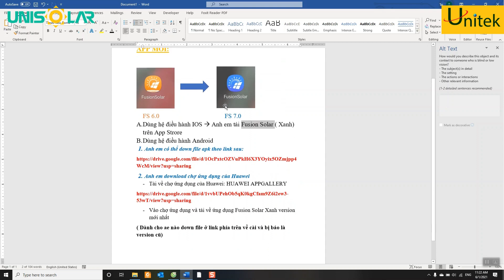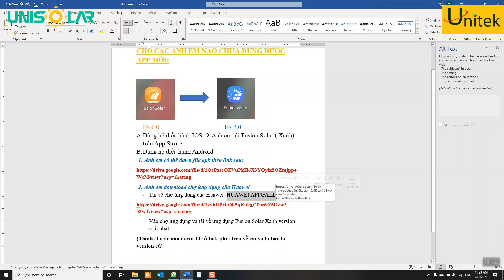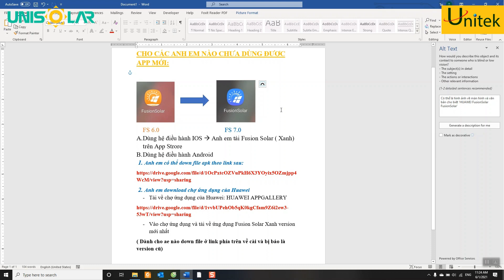FusionSolar bản mới | Hướng dẫn tải app và cài đặt nhanh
Những ngày vừa qua Unisolar nhận được nhiều câu hỏi về cách sử dụng Fusion Solar phiên bản mới.
Để trả lời câu hỏi đó, hôm nay video này hướng dẫn cụ thể các bước nhanh chóng giúp anh em ngành solar nắm được cách tải app và cài đặt chính xác.

Các anh em kỹ thuật viên có thể làm theo các bước bên dưới, lựa chọn cách phù hợp theo từng hệ điều hành đang sử dụng nhé:
A. Dùng hệ điều hành IOS, tải Fusion Solar (Xanh) trên App Store
B. Dùng hệ điều hành Android
       1.Anh em có thể down file apk theo link sau:
       2.Anh em download chợ ứng dụng của Huawei
               -Tải về chợ ứng dụng của Huawei: HUAWEI APPGALLERY
              - Vào chợ ứng dụng và tải về ứng dụng Fusion Solar Xanh version mới nhất
( Dành cho ae nào down file ở link phía trên về cài và bị báo là version cũ)

Anh em trong ngành tham gia group để cùng nhau trao đổi và chia sẻ kinh nghiệm solar nhé